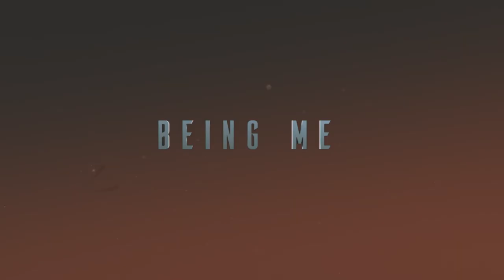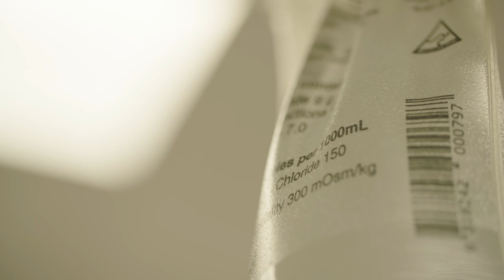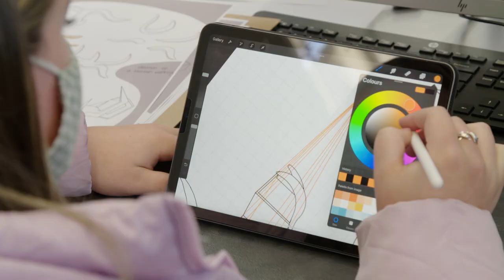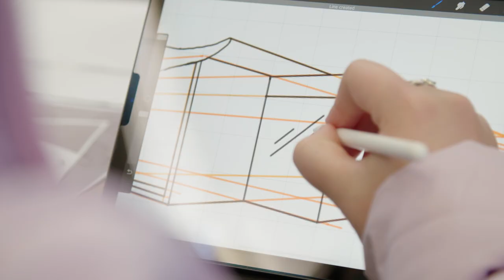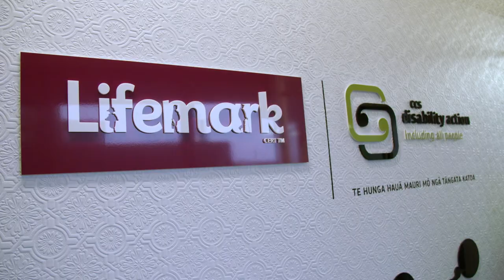The Future of Accessible Architecture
Gabby Wright always dreamed of being a Silver Fern and was making waves in competitive school netball. After a busy week of training a common cold left Gabby complaining about a sore back.While taking a bath to try and relieve the pain she developed paralysis of her legs. A trip to the hospital confirmed she had contracted transverse myelitis, a rare condition that inflames the spinal cord causing paralysis. What followed was a long stint in hospital to begin the process of recovery alongside her new life as a wheelchair user. In her last year of school, Gabby is focusing on independence alongside her studies. She is hoping to attend Auckland University of Technology to pursue her passion for accessibility in architecture. Outside of her university aspirations, Gabby is training in the hopes to pursue wheelchair racing at a paralympic level.